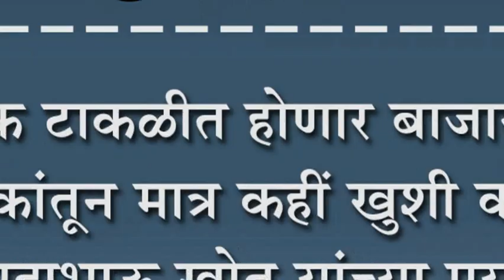सैनिक टाकळीत होणार बाजारकट्टा : नागरिकांतून मात्र कहीं खुशी कहीं गम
सैनिक टाकळीत होणार बाजारकट्टा : नागरिकांतून मात्र कहीं खुशी कहीं गम :  ना.सदाभाऊ खोत यांच्या प्रयत्नातून निधी